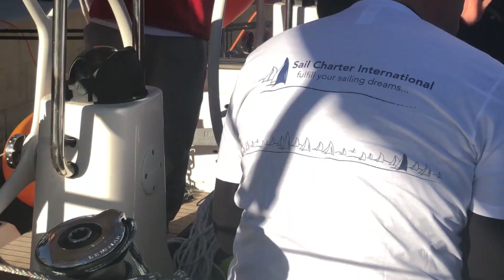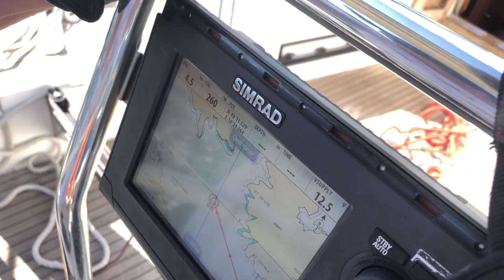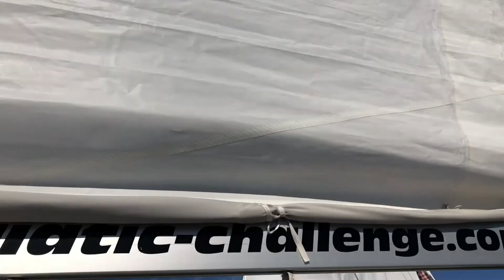Sail Charter International United Nations VISC Day 4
This week I have been invited along to enjoy a week of sailing in the Adriatic and I am on board with Sail Charter International and the United Nations VISC.

Check out day four of the United Nations Vienna International Sailing Club's 'Sailing with Friends' week. Stari Grad to Milna, Brač.

Filmed with:
Main camera: iPhone X with Rode VideoMicro (with fuzzy wind hood), GoPro Hero 6, GoPro Hero 4 Black